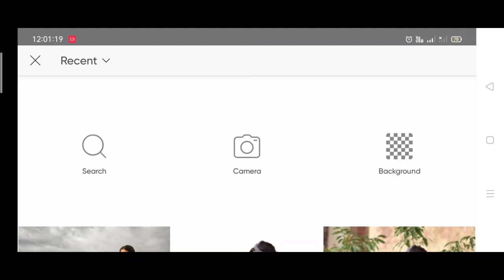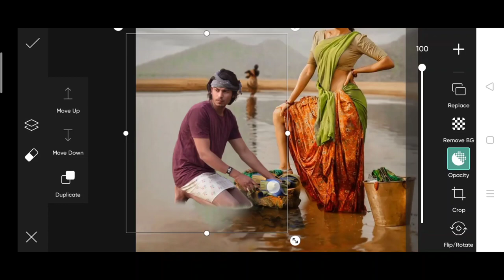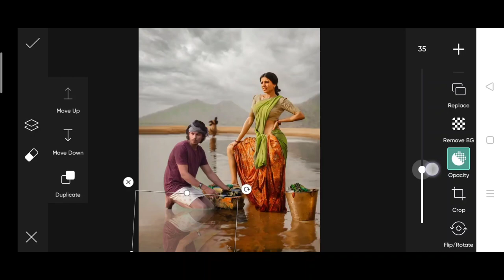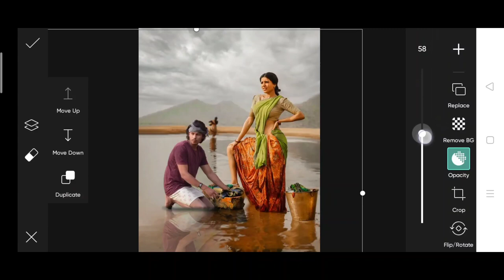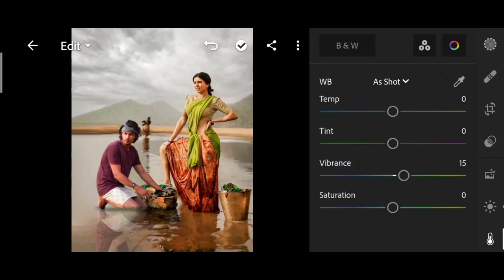Himmat Singh new photo editing | PicsArt actress photo editing